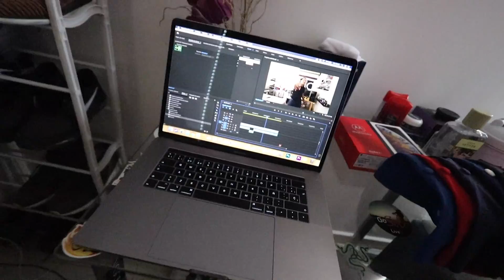Mi Nueva SUPER PC GAMER Creada por un Profesional